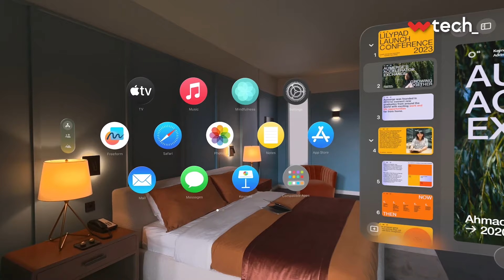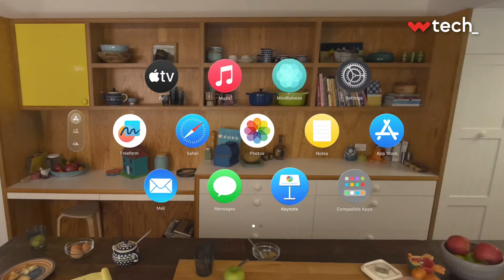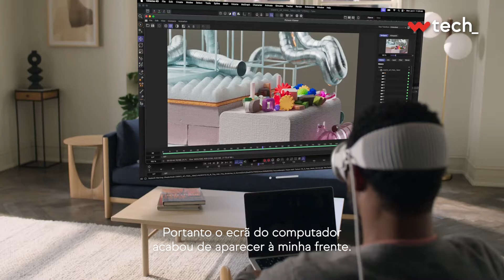Apple Vision Pro - Óculos de realidade virtual da Apple | CNN W Tech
O futuro chegou: Apple Vision Pro, os novos óculos VR da Apple

O que é o Apple Vision Pro? De forma simples, são os novos óculos da Apple que unem os mundos físico e virtual, ou seja, um Computador Espacial.
Os óculos da Apple são das inovações tecnológicas mais aguardadas e prometem revolucionar como interagimos com a tecnologia no nosso dia a dia.

Ao usares o Vision Pro, tens acesso a várias aplicações que te permitem navegar na internet, gerir o teu calendário, ver vídeos em 2D ou 3D ou mesmo fazer chamadas de vídeo.
Já te imaginaste a projetar filmes num café, em casa ou no parque? A mergulhares Imersivamente em filmes 3D? É possível. Não precisas de rato ou teclado. Bastam os teus olhos, mãos e voz.

Estes óculos não funcionam com óculos de graduação e é preciso comprar lentes específicas com a graduação certa para inserir nos Apple Vision Pro.
Outra das limitações dos Apple Vision Pro é que ainda não há muitas aplicações desenvolvidas e acaba por ser uma experiência solitária.

Queres saber mais sobre os Apple Vision Pro? Consulta aqui todas as funcionalidades dos novos óculos da Apple

00:00 Bem-vindo ao CNN Tech!
00:09 Introdução Apple Vision Pro
00:26 Projecções
01:03 Navegação
01:24 ZEISS Optical Inserts
01:42 Segurança e Preocupações
00:59 Considerações Finais

Subscreve o nosso canal e fica a par de todos os lançamentos e notícias de tecnologia: